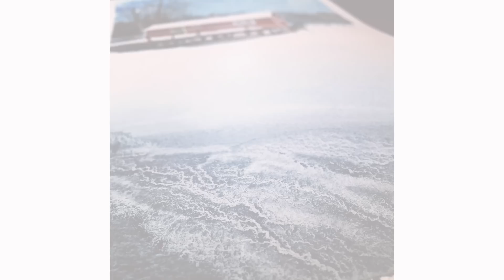Art therapy part 5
When you have a creative block, it helps to ask for help. Gathering tips from the people around her, Sketchbook Skool co-founder Koosje Koene is climbing out of the creative rut she has been experiencing. She calls Nina Johansson in Sweden, who is one of the new teachers in Sketchbook Skool. Her Klass will be part of the brand new kourse we will release in March 2017. Koosje gets to pick her brain and get some very good tips.